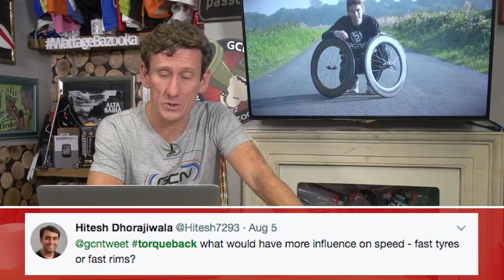Rims Vs. Tyres, Which Makes You Faster? | Ask GCN Anything About Cycling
This week Matt Stephens fields your questions on all things cycling. With a closer look into fitness training off the bike as well as the effect of rim and tyre upgrades, Matt also goes for a massive 12 question quick fire round!

Thank you for your questions, covering some of these topics and more;
- Gym exercises for cyclists
- Chamois etiquette; what to wear in the changing room
- Tour de France jersey rules
- Junior road races
- Recumbent bicycles
- Turbo specific tyres
- Fasted rides
- Tyre width choice

Have you got any questions for Ask GCN? We'd love to hear from you below in the comments, using the hashtag torqueback👌

If you'd like to contribute captions and video info in your language, here's the link 👍

Are aero wheels really faster?